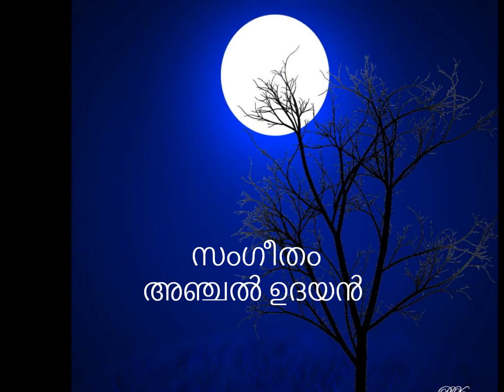nadangal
Song/nadangal,Lyrics/Rejeesh Palavila, Music/Anchal Udayan ,Singer/Rakesh Brahmanandan, Produced by Bodhi-Vision